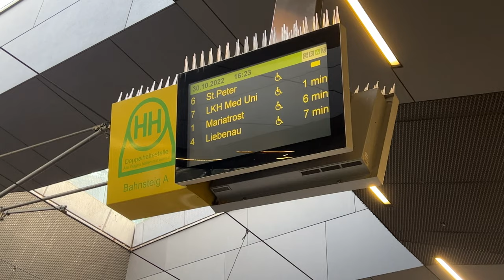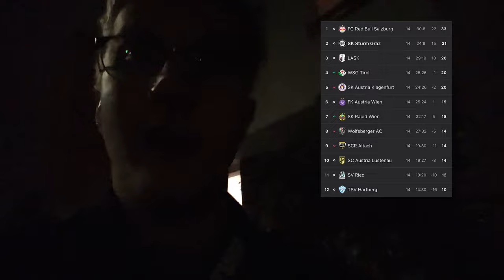LETZTES HEIMSPIEL + DANKE für 1100+ Abonnenten! ❤️ | Sturm Graz vs. SV Ried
Später als sonst, aber hier noch der VLOG vom Sonntag für euch! ❤️